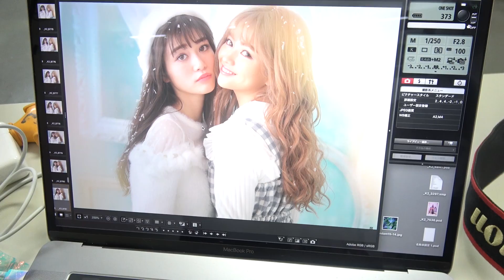【POP1月号】LIZ LISAなちょす＆めるる撮影現場オフショット公開☆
なちょす＆めるるがLIZ LISAの新作アイテムをご紹介♪読者をご招待して撮影を実施したよ。その模様もチェック！